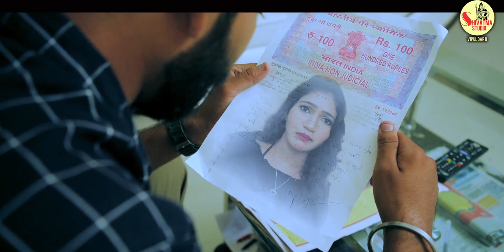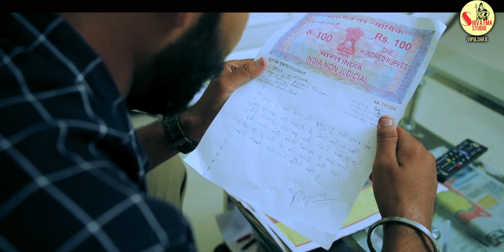HD_VIDEO કુદરત ના કેવા ખેલ l Maulik Denap New Sad Song l Bewafa New Story l Shivatma Studio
Maulik Denap_Live Progaram_Contect

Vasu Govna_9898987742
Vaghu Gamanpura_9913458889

Shivatma Studio Present.
?? Director__Concept _ Editor :
     Vipul Darji (Shivatma )

SONG :  Hu Garib Tu Amir
SINGER : Maulik Denap
ACTOR : Shiv Barot l Ranjana Thakor
MUSIC DIRECTOR : Vishal Vagheswari
RECORDING : Vagheswari Studio
LYRICS : Govind Sedha
MECKAP : .Harshad Limbachiya
D O P : Nitin Prajapati (Shidhpur)
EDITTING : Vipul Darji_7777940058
 PRODUCER :
¤ LABEL : Shivatma Patan